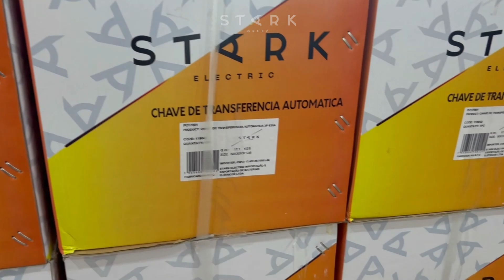Institucional Stark Grupo 2024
Conheça neste vídeo o Grupo Stark e a suas empresas.